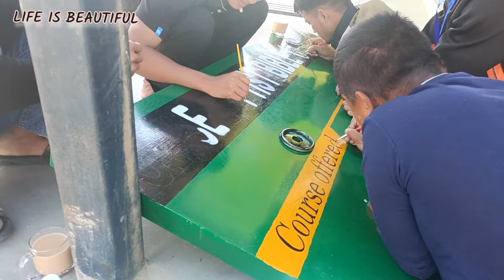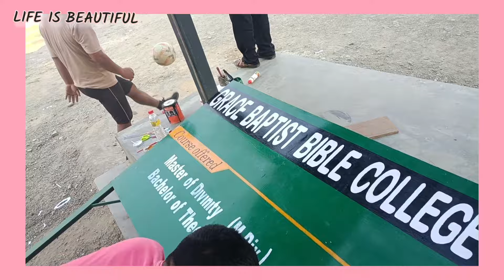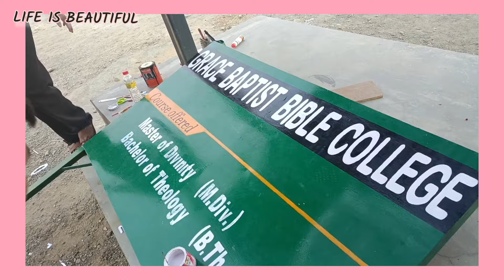Life simply is getting prettier💖 weekend vlog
Music: You Got Me Singing